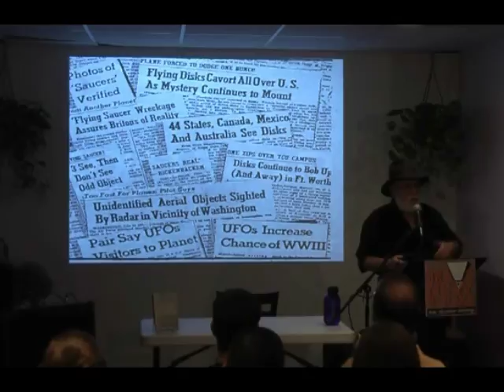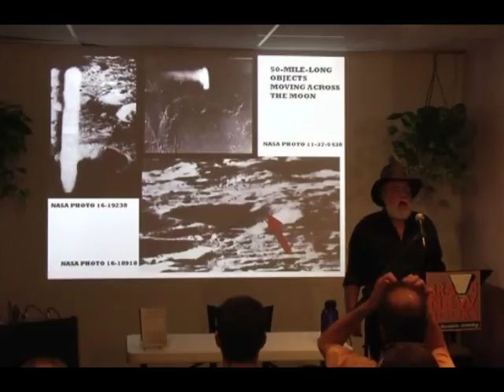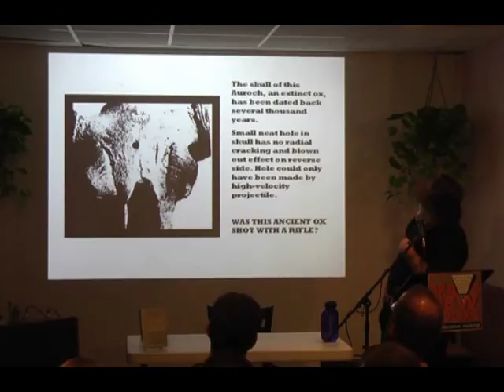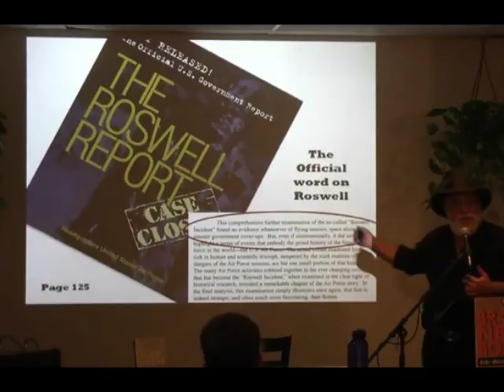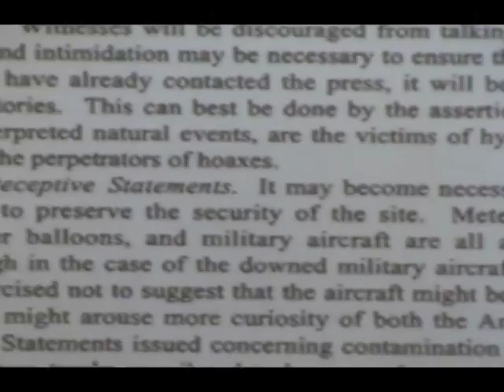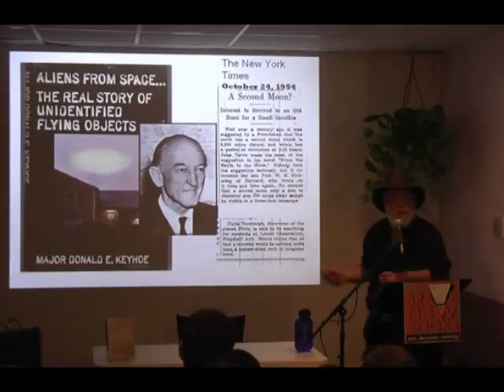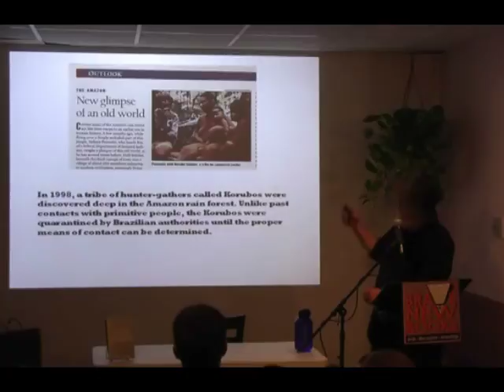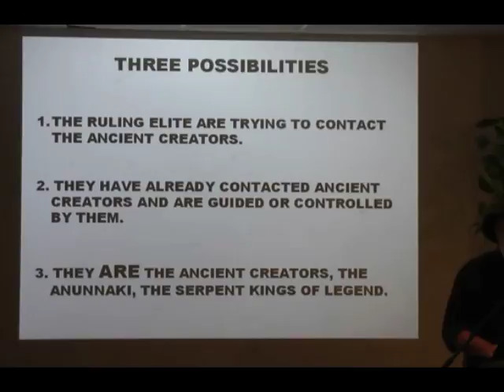Jim Marrs at Brave New Books 3/21/2009: UFOs & Aliens